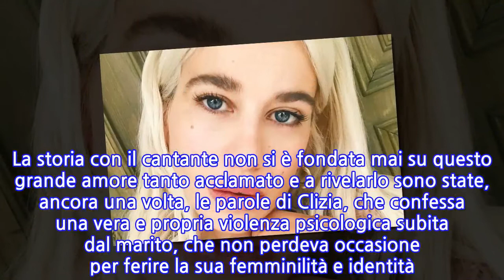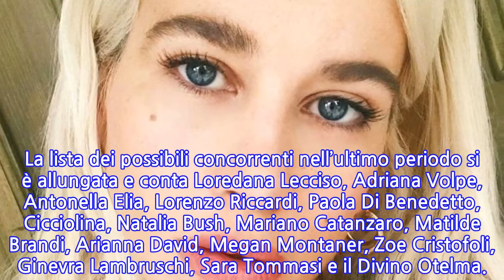Dopo la storia delle corna, va a GF Vip. Spunta un nome ‘chiacchierato’ per il reality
Partirà il  7 gennaio la nuova stagione del Grande Fratello Vip. Si assisterà alla nuova conduzione di Alfonso Signorini, che  prenderà il posto di Ilary Blasi. In rete si fa spazio la lista dei possibili concorrenti e tra tutti i nomi compare quello di Clizia Incorvaia, modella ed ex moglie di Francesco Sarcina, cantante del gruppo italianissimo “Le Vibrazioni”. La fine di un amore, quello tra Clizia e Francesco, posto al centro di una polemica estiva accesissima che, ricordiamolo, ha coinvolto anche Riccardo Scamarcio, fedelissimo amico di Francesco, accusato di essere andato a letto proprio con la modella. Solo dopo qualche mese, Clizia ha avuto la forza di parlarne pubblicamente in tv e precisamente nello studio di Live- Non è la D’Urso, dove ha dichiarato: “Prima di fare un post su Instagram, noi ci eravamo separati a settembre attraverso la lettera dell’avvocato. Poi siamo ritornati insieme, ci ho creduto perché credevo nell’amore e al fatto di avere una famiglia unita”. Dove è finito il sogno di Clizia? La storia con il cantante non si è fondata mai su questo grande amore tanto acclamato e a rivelarlo sono state, ancora una volta, le parole di Clizia, che confessa una vera e propria violenza psicologica subita dal marito, che non perdeva occasione per ferire la sua femminilità e identità. E poi la rivelazione shock: il materiale pornografico trovato dalla modella proprio sulle chat social di Francesco. Ma adesso il passato va pur sempre messo da parte e come accade nella vita di ciascuno di noi, le possibilità di spalancare cancelli non deve mai mancare. A varcare la porta rossa del Grande Fratello Vip, dunque, sarà proprio Clizia, pronta a riprender in mano le redini della situazione e chissà, abbandonarsi tra le braccia di qualche nuovo amore tra vip. La lista dei possibili concorrenti nell’ultimo periodo si è allungata e conta Loredana Lecciso, Adriana Volpe, Antonella Elia, Lorenzo Riccardi, Paola Di Benedetto, Cicciolina, Natalia Bush, Mariano Catanzaro, Matilde Brandi, Arianna David, Megan Montaner, Zoe Cristofoli, Ginevra Lambruschi, Sara Tommasi e il Divino Otelma.